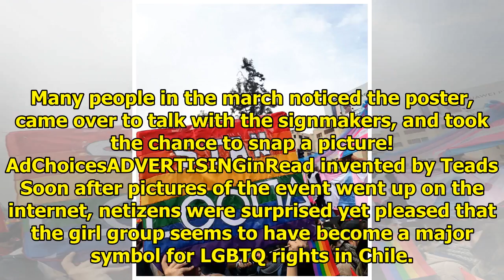LOONA Is An Icon For Gay Pride In Chile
LOONA first gained attention within the LGBTQ community when some of their videos seemed to portray ...